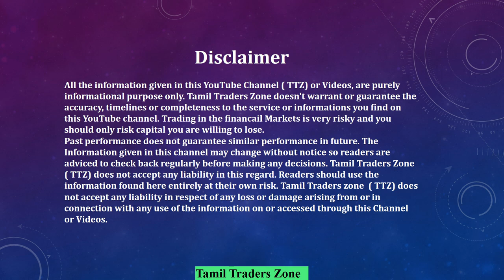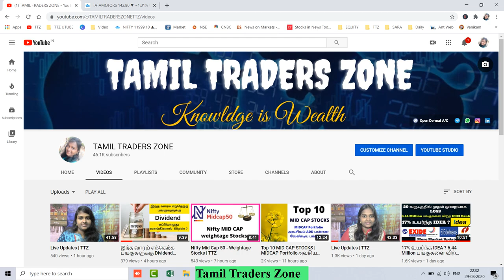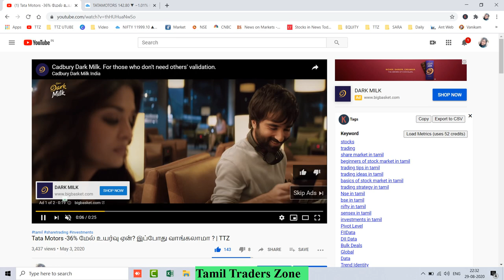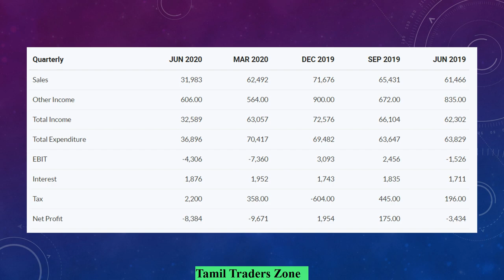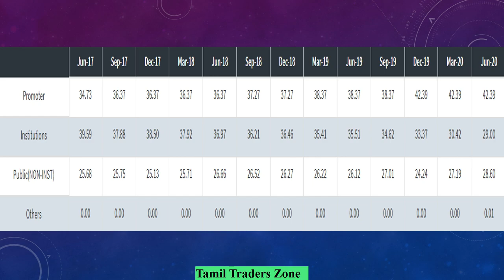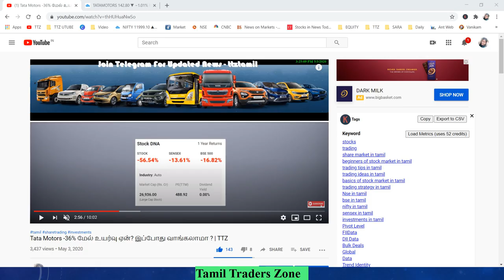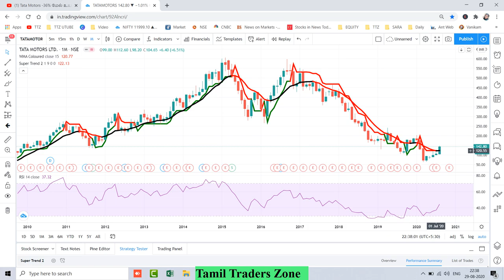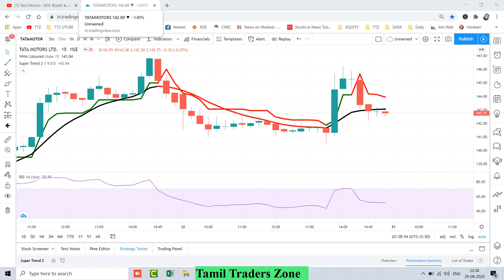RELIANCE முகேஷ் அம்பானியை தொடர்ந்து AGM அதிரடி அறிவிப்பு TATA| TTZ